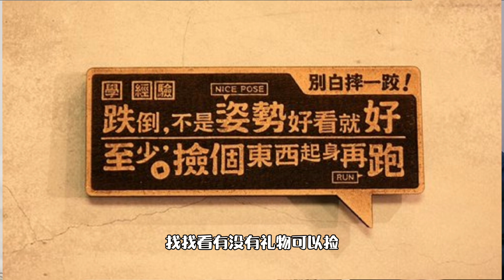在孩子的犯錯裡找彩蛋與恩典！｜週末療心會客室 E26《亞瑟導師｜深度療心》親子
在孩子的犯錯裡找彩蛋與恩典！｜週末療心會客室 E26《亞瑟導師™｜深度療心™》
Find Easter eggs and grace in your child's mistakes!｜Heart Healing Guest Room EP26｜Mentor Arthur．In-depth Heart Healing

【頻道簡介】
🎄 一棵樹要長得更高，就必須向下扎得更深！一個人想真正的成功與幸福，就必須深入理解自己獨特的潛意識，以及原生家庭乃至父母兩家族傳承下來的心靈印記，那裡有您要的人生奇蹟與一切解答！
🎊 歡迎進入《亞瑟導師™｜深度療心師™》頻道，這是一個與您初步分享深度療心的智慧與愛，進而走向奇蹟生命的學習成長頻道。我們專注於製作深度心靈覺知、覺醒、覺悟的內容，願更多人能擁有深度的#心靈療癒力量，讓成功、幸福與美好奇蹟也能發生在您與家人身上！

【感謝斗內】我們一本奉獻的心，全額自費拍攝及後製，歡迎您小額捐助，以支持我們持續付出給這世界！（匯款後請留言本頻道，或私訊我的FB：
▶ 台北富邦銀行（012）西湖分行，戶名：霈思國際有限公司，帳號：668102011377

【心靈贈語】《深度療心》是一門愛己及人的藝術，而真正的療心導師就在你我心深處，那是黑夜裡上天賜予每個人的摺摺星光，引領我們航向奇蹟生命！～From In-depth Heart Healing Therapy / Pi-Healing Psychology

【觀看建議】由於這是一個深度心靈療癒頻道，建議您收看時能有一個較安靜、少干擾的個人空間與時間，以便更能感覺到對您此刻重要的心靈內容或問題，您可用手機或專屬小本子做些記錄或反思，也可直接留言、提問，這樣將更有助於自己的學習與成長！

【導師簡介】
○　中港台日美跨境療心導師
○　深度療心個人課及團體課創始人
○　美／中心理學碩博士班研習
○　近二十年全職療心實務工作
○　總授課逾五萬人次／小時
○　美／中心理師、沙遊師、天賦師等證
○　國際高階靈性課修行多年

【專注領域】：親密關係幸福、親子關係成長、家庭關係療心、金錢關係富足、塔羅療心占卜、夢境深度療心等。

●　請搜尋『亞瑟導師深度療心學苑』LINE群組
●　請搜尋『覺醒是回家的路』LINE群組

【療心課程】
○　深度療心個人課™　    The Course of In-depth Heart Healing for Individual
○　深度療心團體課™　    The Course of In-depth Heart Healing for Group
○　沙盤藝術療心課™　    The Course of Sandplay Art for In-depth Heart Healing
○　夢境深度療心課™　    The Course of Dream Work for In-depth Heart Healing
○　塔羅療心占卜課™　    The Course of Taro Deck for In-depth Heart Healing
○　天賦潛能療心課™        The Course of Talent Potential for In-depth Heart Healing
○　團隊凝聚心訓課™　     The Course of Mind Training for Team-work Spirit

●　LINE帳號：Mentor Arthur 亞瑟導師
● 　微信帳號：arthurking00

【推薦影片】
● 　人如何超越自己？尼采哲學思想解析 Friedrich Nietzsche 哲學爽歪歪EP1 | 上帝已死 | 悲劇的誕生 | 民主的墮落 | 善惡的起源 | 超人的出現 | 永恆回歸